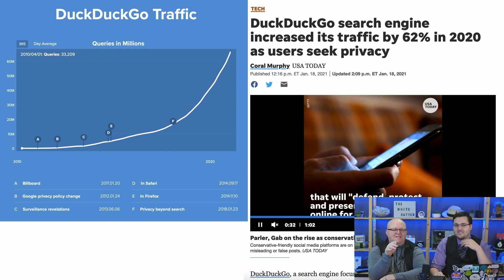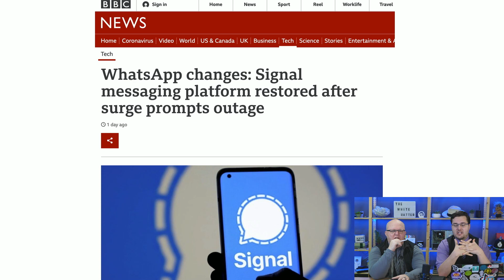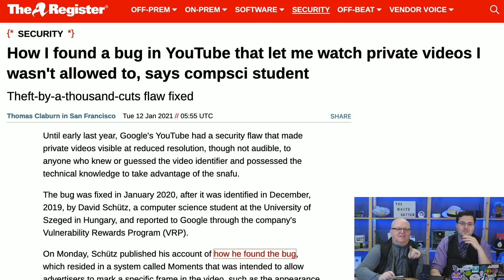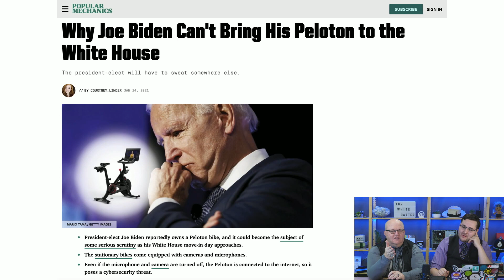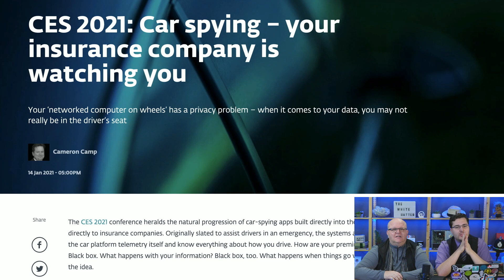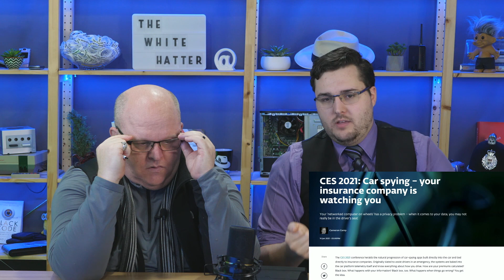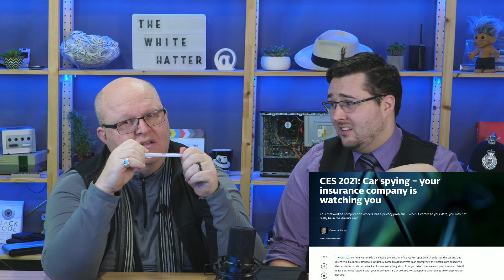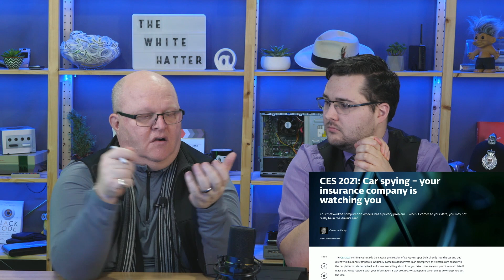Signal App, Ring Doorbell Encryption, and Everything Privacy – The White Hatter Show Jan 1, 2021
This week on the show, it’s all about privacy! Signal on the rise because of the WhatsApp update, the privacy search engine DuckDuckGo has been a 62% increase of traffic in 2020, ring now has end to end encryption and the future of smart tech.